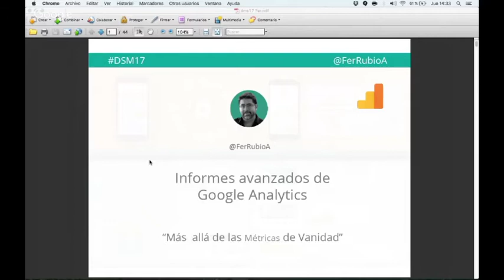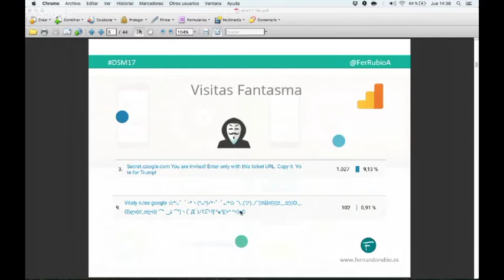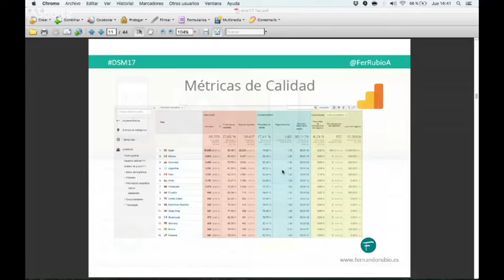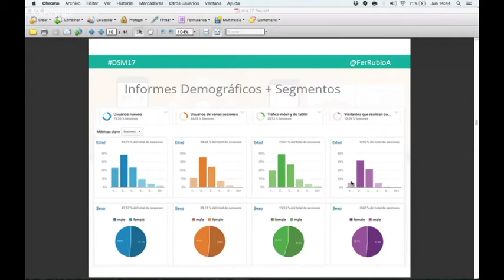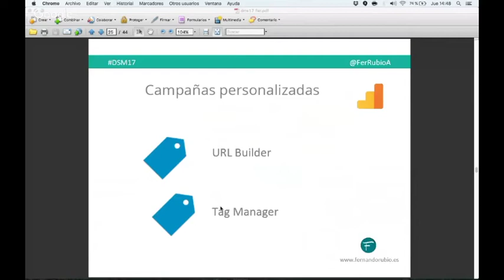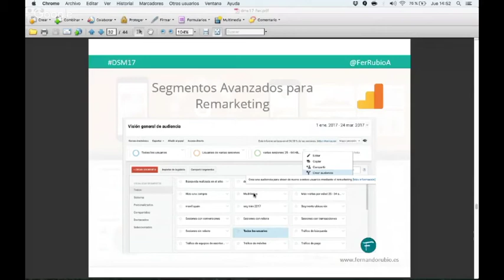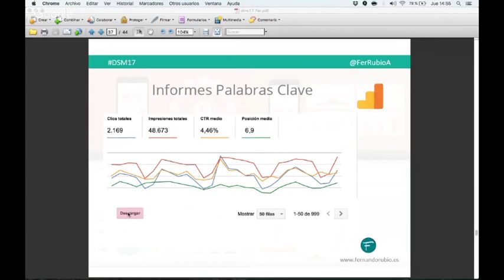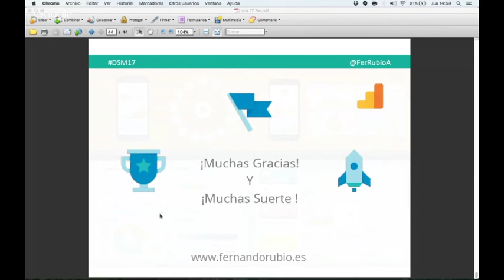Analítica web: más allá de las métricas de vanidad (Fernando Rubio)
Cómo establecer métricas, KPIs, objetivos y conversiones en tus estrategias de marketing.

Espero que os guste esta ponencia de Fernando Rubio en el congreso DSM17.